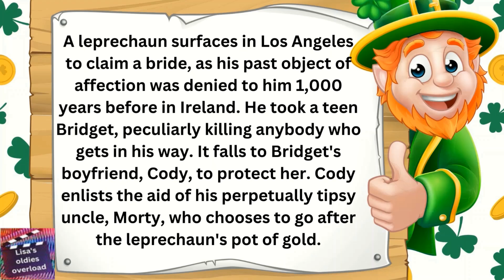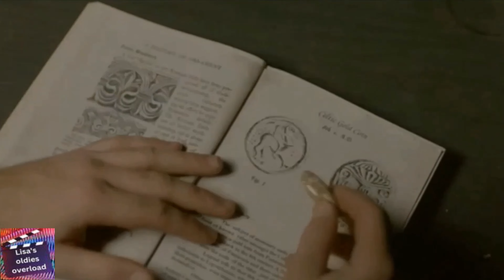Leprechaun 2 (1994) Horror movie clips - Leprechaun's 2,000th birthday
An evil leprechaun chooses the descendant of one of his slaves to be his bride on his 2,000th birthday, and it is up to the girl's boyfriend to save her.

Rating: R
Genre: Horror, Comedy, Fantasy
Original Language: English
Starring: Warwick Davis as Lubdan the Leprechaun, Shevonne Durkin as Bridget, Charlie Heath as Cody and Sandy Baron as Morty
Director: Rodman Flender
Producer: Donald P. Borchers
Writers: Al Septien, Turi Meyer, Mark Jones
Release Date (Theaters): Apr 8, 1994, Limited
Release Date (Streaming): Sep 24, 1999
Runtime: 1 hour and 25 minutes
Studio: Lionsgate
Production company: Planet Productions
Distributors: Trimark Pictures (United States, 1994) (theatrical)
BMG Video (Germany, 1995) (VHS)
Front Row Entertainment (United States, 1994) (VHS)
Lions Gate Films Home Entertainment (United States, 2006) (DVD)
Lionsgate Home Entertainment (United States, 2014) (Blu-ray, DVD)
Maple Pictures (Canada, 2008) (DVD)
NSM Records (Germany, 2017) (Blu-ray)
Prism Leisure Corporation (United Kingdom, 2005) (DVD)
RCV Home Entertainment (Netherlands)(VHS)
Sirius Publishing (United States, 1997) (CD-ROM, video)
Teleargentina (Argentina, 1995) (VHS)
Universum Film (UFA) (Germany, 2001) (DVD)
Vidmark Entertainment (United States) (VHS)